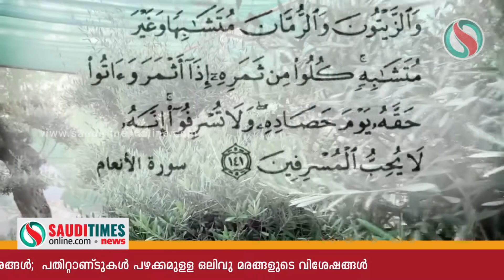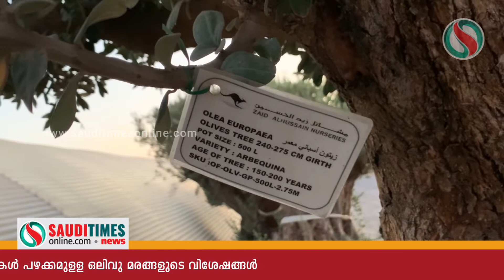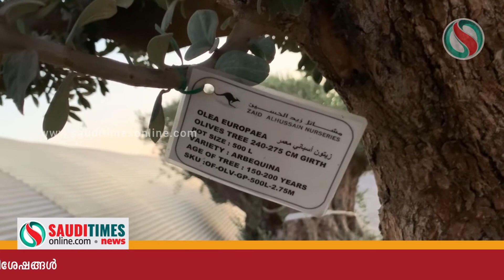മരുഭൂമിയിലും ഒലിവ് മരങ്ങള്‍: പതിറ്റാണ്ടുകള്‍ പഴക്കമുളള ഒലിവു മരങ്ങളുടെ വിശേഷങ്ങള്‍